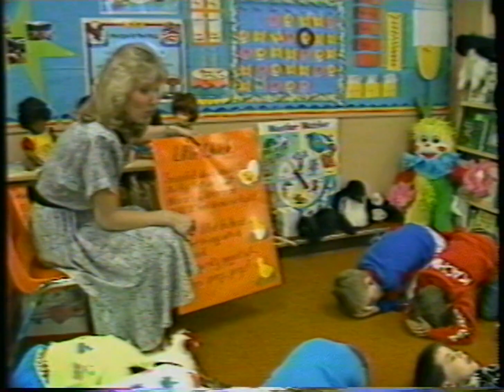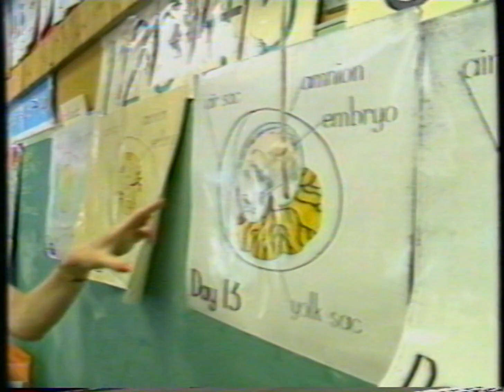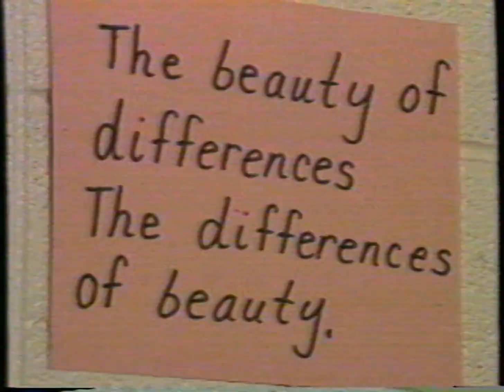Disney Channel Winter-Spring Commercials (March 8th, 1991)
Aired in-between "Disney's Totally Minnie" and "Batman" (the 1966 film).